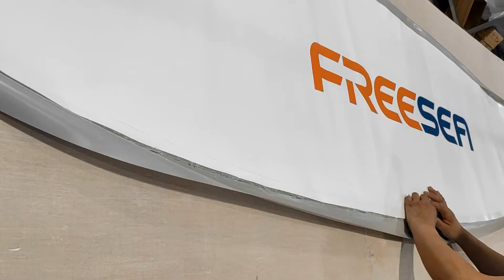The Production Process Of ALL ROUND Inflatable Sup